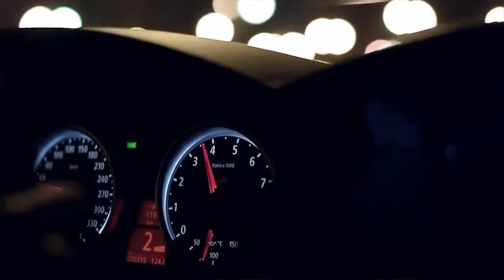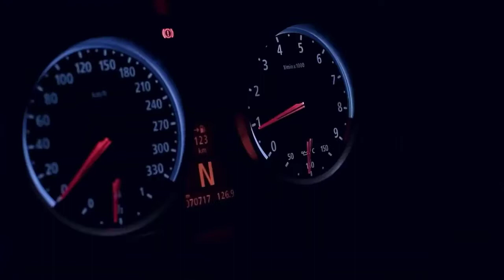Qara Bextim zarina Buzovnali (Remix)